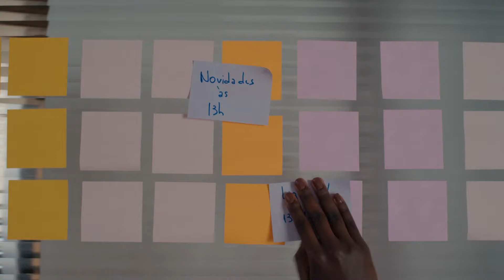WORK | inverno 2022